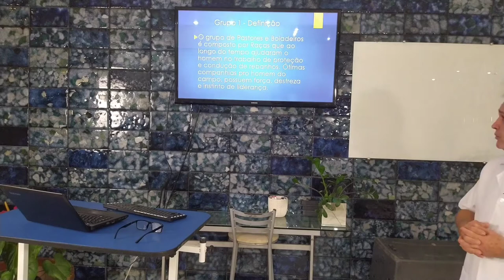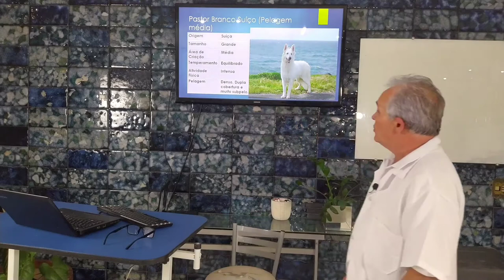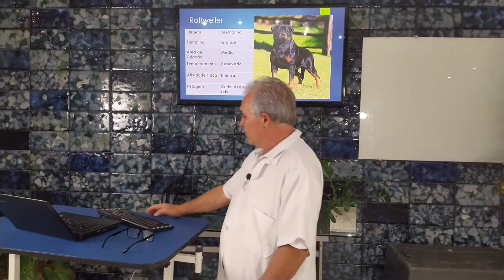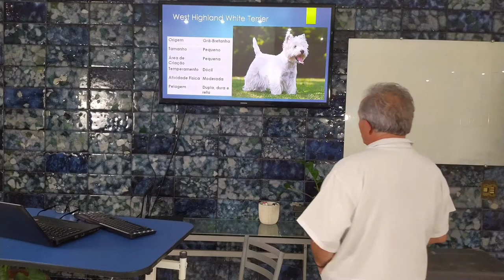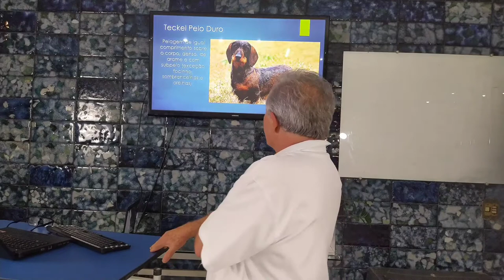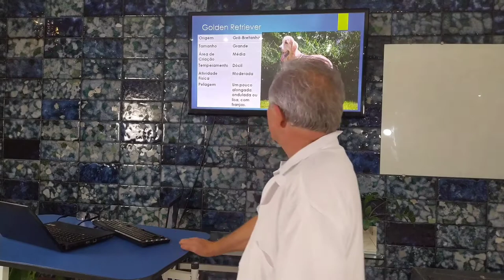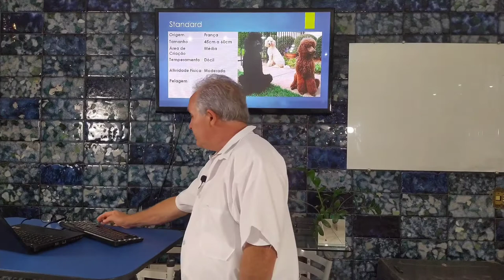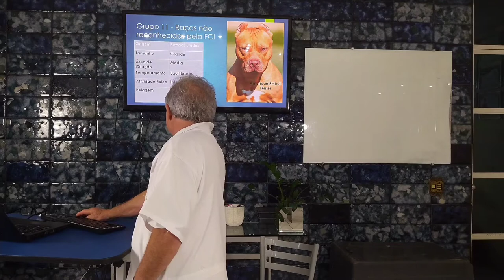Qual a raça do meu cachorro?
Uma raça de cachorro é defina por padrões que compõem uma aparência e um comportamento definido.